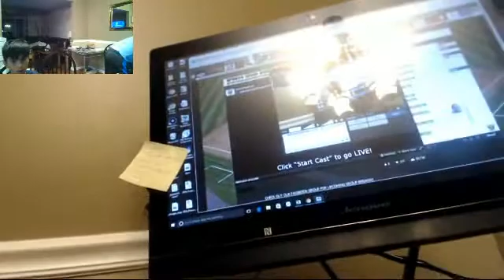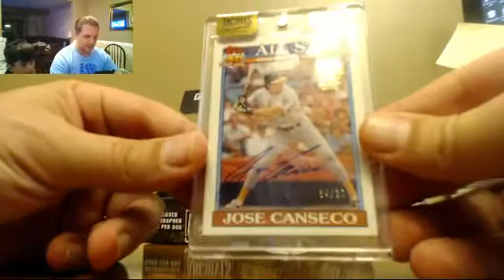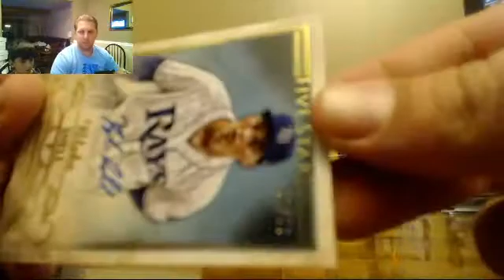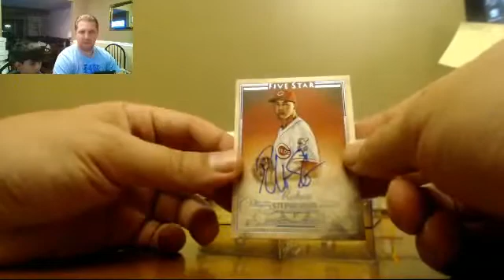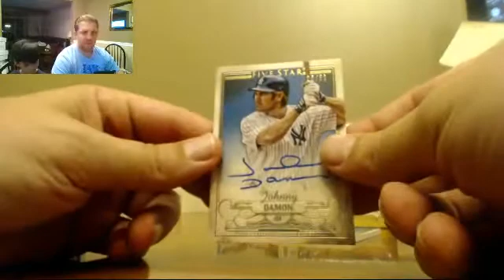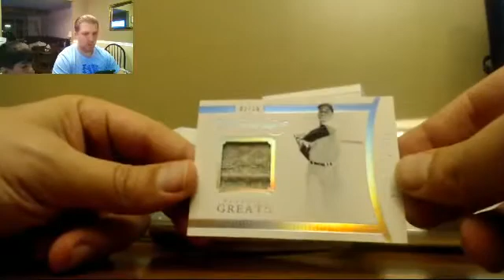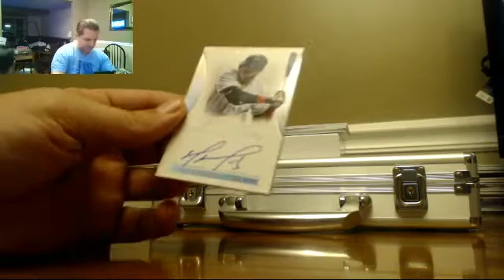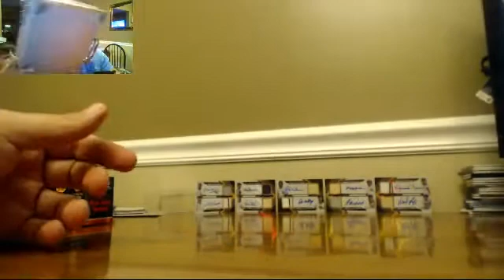2016 Baseball Mixer Flawless Promo #1